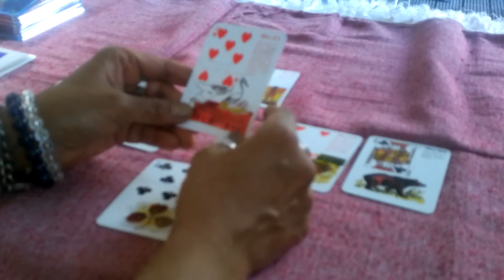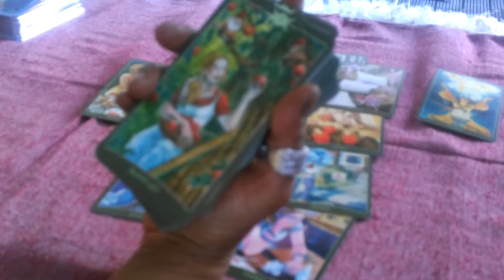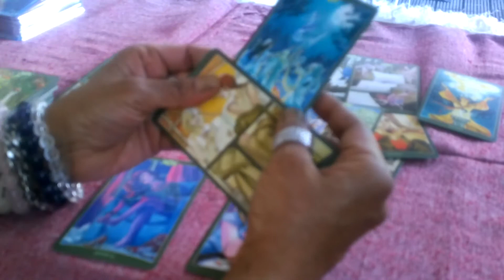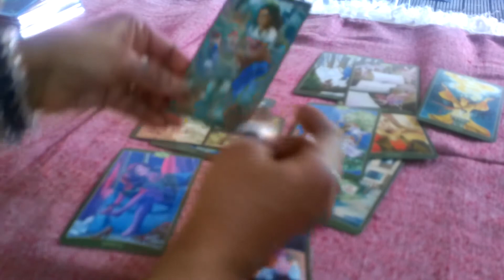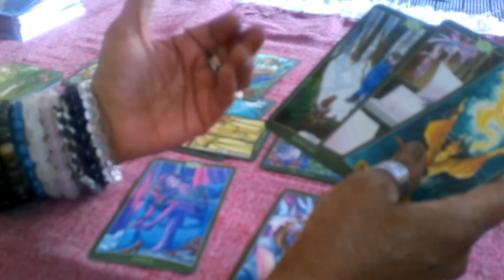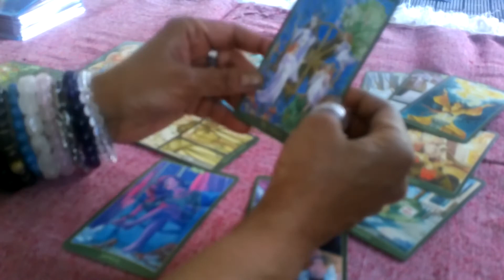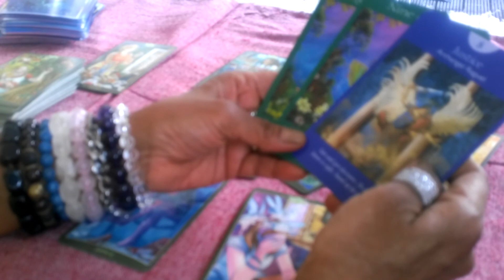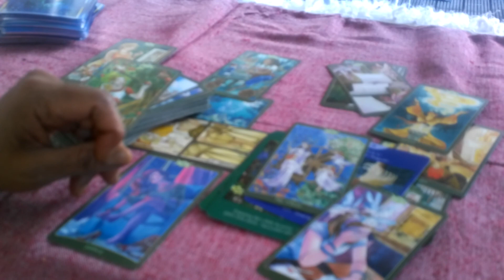General Tarot Reading Leo 9-15 July 2018. Focus.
If you love cats like I do, you might enjoy reading a series of fun books I have written about my cats.
Decks used:
Gypsy Witch Fortune Telling deck
Book of Shadows Tarot vol 2